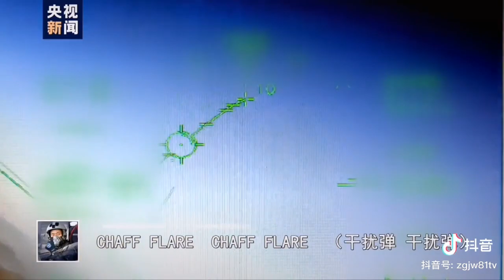Today 李楚伦 JLCN JetLi 今天中国